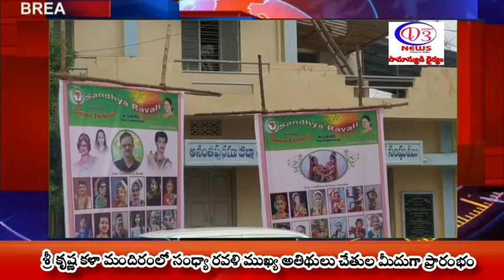25 June 2022